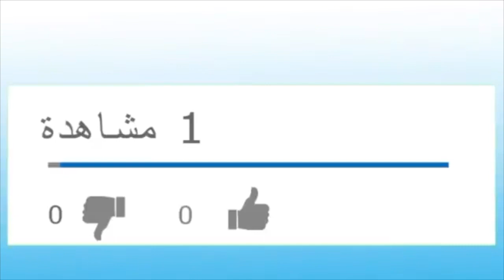أسرار فقاصي الراقي بلدي تقليدي سر لونه الخطير و عدم تكسر ولا قطعة منه بكمية وفيرة/فقاص حلويات العيد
وإعملي متلي قومو بالتسجيل فيigral تقتصدون أكتر من 40 % من مشترياتكم

هنا موقع يبيع منتجات تجميل راقية وماركات معروفة متل لوريال أو مايبيلن وغيرهم ب أتمنة رخيصة جدا
موقع يبيع منتاجات كورية تجميلة رائعة من هنا
خصم 5 أورو إذا أضفتم هذا الكود
يمكنكم الأشتراك في beaute privee  من هنا و الإستفادة من تخفيض بقيمة 5 أورو عن مشترياتكم

فقاص ساهل ورخيص
فقاص مغربي سهل
طريقة عمل فقاص مغربي بالصور
فقاص باللوز لرشيدة امهاوش
فقاص مغربي رشيدة امهاوش
الفقاص المغربي بانواعه
فقاص مغربي تقليدي
الفقاص المغربي باللوز

recette fekkas youtube
fekkas choumicha
recette fekkas marocain a l'anis
recette fekkas amandes raisins secs
fekkas aux amandes et graines sésames
fekkas beldi
recette fekkas au lait
fekkas lala moulati